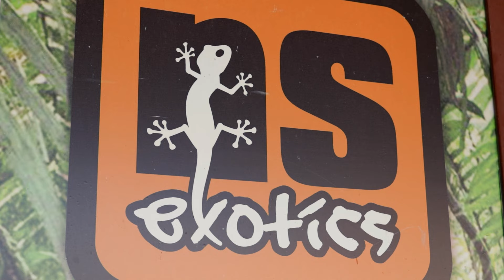Moj savršeni ljubimac ep. 145 28.03.2022. Bradate agame, NsExotics, Momčilo Stajić